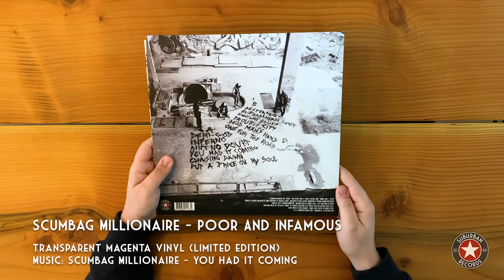Scumbag Millionaire - Poor and Infamous (unboxing video)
We're down to our last box of this limited edition! We will include a free Suburban Records embroidered patch for everyone who can get their hand on this limited transparent magenta vinyl through our website.

At Suburban Records, we believe that all the best music has one thing in common: Soul. Soul has the unique ability to communicate happiness, love, sorrow, and anger – all those essential qualities which we believe makes the difference between an average song and a unique song. Whenever we sign new artists, soul is what we look for. Both in their songs and sound, as well as the stories they tell. Within these parameters, we allow our artists total creative freedom – which we believe is of the highest importance.

We release records. They rock!